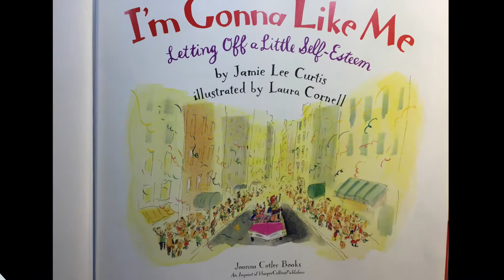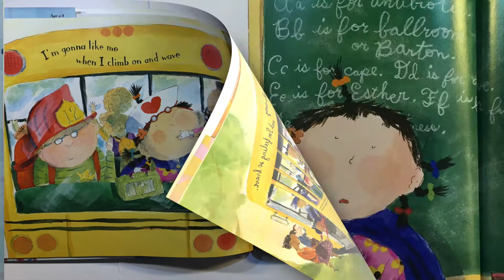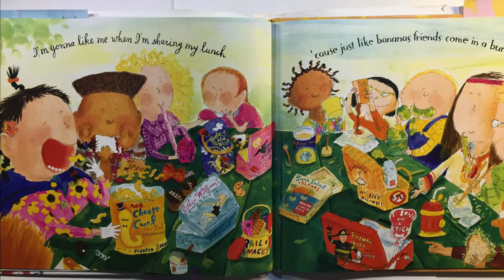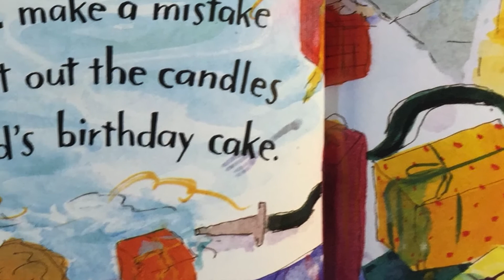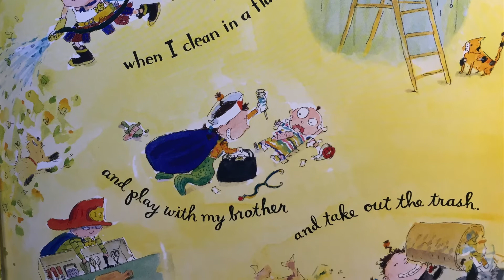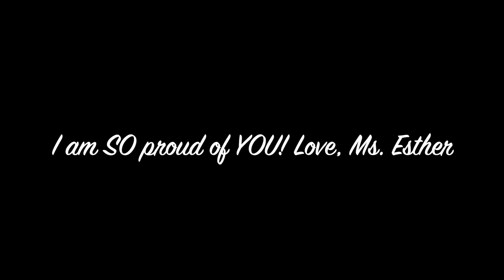Ms. Esther Reads: I'm Gonna Like Me (Letting Off A Little Self Esteem) By: Curtis & Cornell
To my 4Kers...I am SO proud of you! You are going to ROCK kindergarten!
Jamie Lee Curtis & Laura Cornell wrote and illustrated this wonderful book to help you remember that YOU are one FANTASTIC kid!
Look out, Kindergarten! Here YOU come!  You got this! Love, Ms. Esther